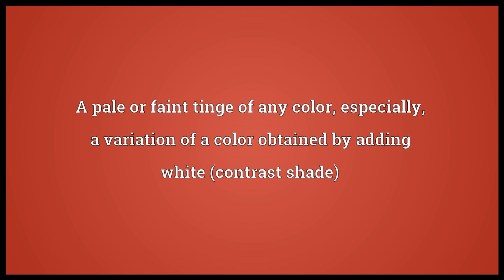Tint Meaning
Video shows what tint means. A slight coloring.. A pale or faint tinge of any color; especially, a variation of a color obtained by adding white (contrast shade). A color considered with reference to other very similar colors..  tint pronunciation. How to pronounce, definition by Wiktionary dictionary. tint meaning. Powered by MaryTTS